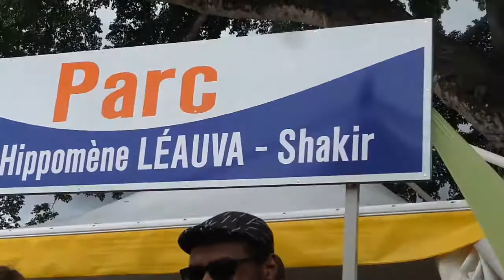remerciements d ' Hippomène Léauva pour son éponymie